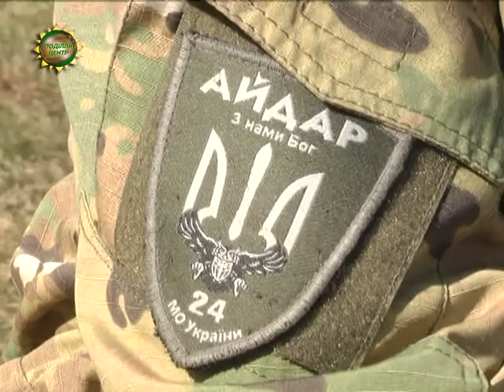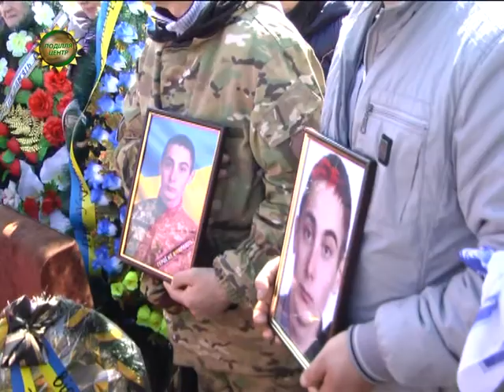ХОДТРК "Поділля-центр" - Прощання з героями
В останню путь провели ще двох героїв України – Назара Якубовського та Вадима Шалатовського. Обидва були бійцями добровольчого батальйону «Айдар» та справжніми патріотами.